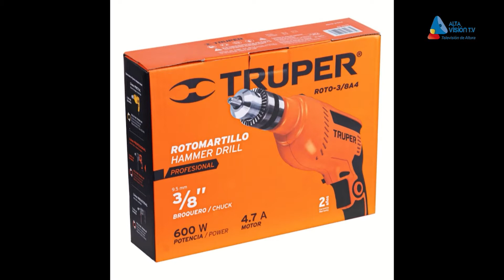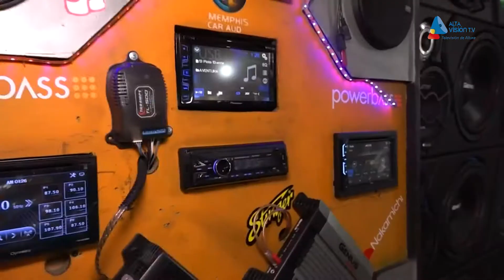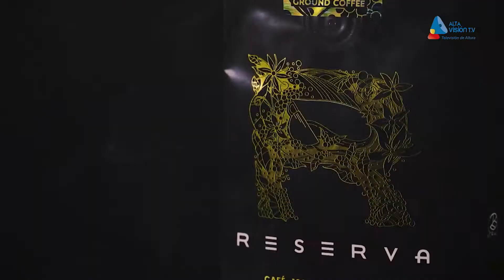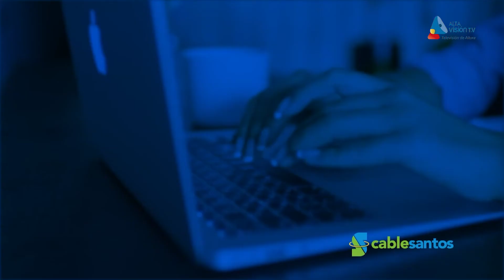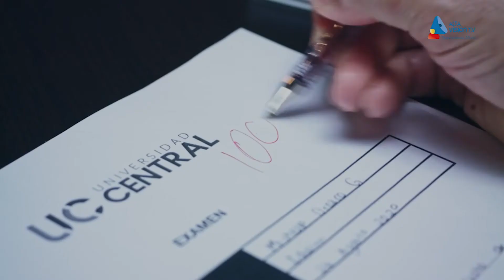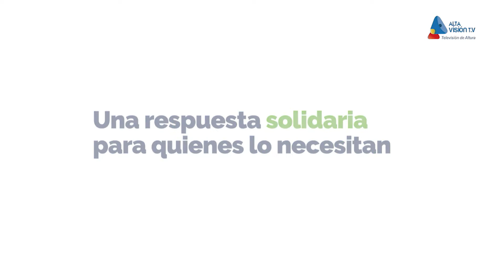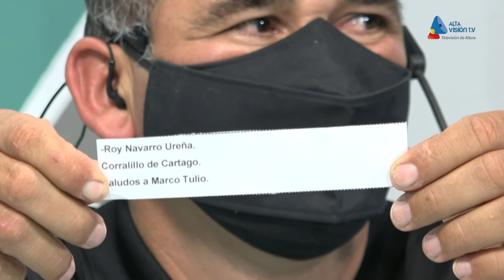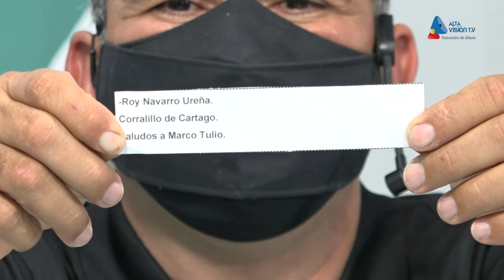Tertulia de Fútbol con Café - Programa 53 (28-05-2021)